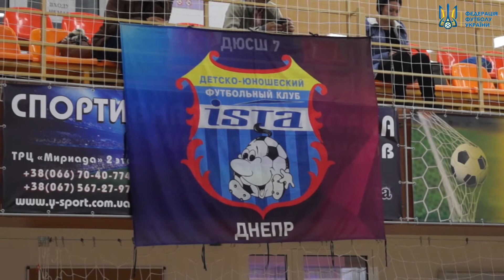Репортаж с чемпионата Украины по футзалу среди детей 2007-2008 г.р.